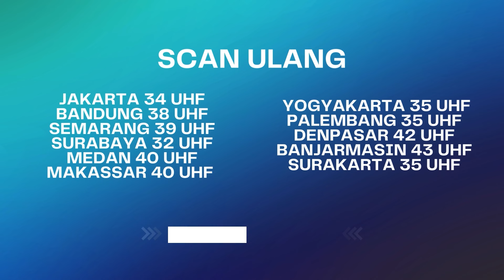Jadi Selama Ini Dia Bohong! Kakaknya Bukan Anak Durhaka! | BestCut Terangkanlah ANTV Eps 69 (3/3)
Sinopsis Terangkanlah ANTV Episode 69, tim Terangkanlah Mendapatkan laporan dari bu Maryam bahwa ada seorang ibu yang Bernama bu Darma yang nasibnya ditelantarkan oleh anak-anaknya

Kini beragam tayangan kesayangan anda di ANTV bisa disaksikan kapan saja dalam genggaman tangan. ANTV ANTVofficial ANTVKlik ANTVLovers Reality Show Terangkanlah, Terangkanlah ANTV, Episode terbaru Terangkanlah ANTV, Episode terbaru Terangkanlah ANTV,terangkanlah episode terakhir

000013
000007